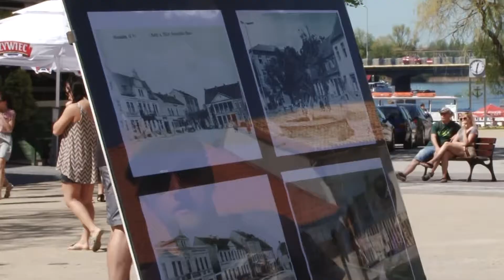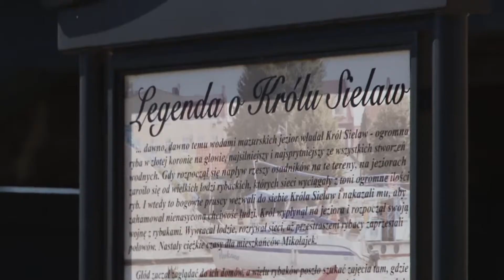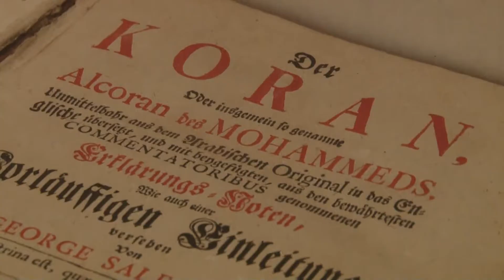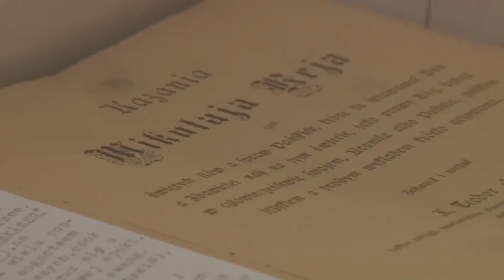Dzień drugi majówki - zwiedzanie Mikołajek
Podczas drugiego dnia Majówki w Mikołajkach, wszyscy chętni mogli poznać ciekawe miejsca w mieście oraz fakty dotyczące historii Mikołajek. Były też konkursy dla publiczności oraz koncert zespołu Highlight.